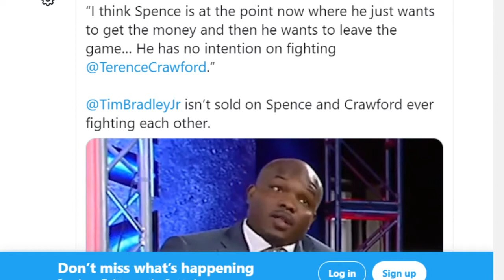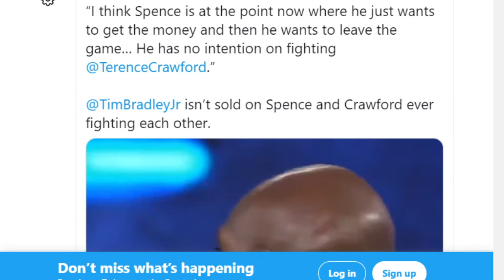BOXING COMMENTATORS ESPN'S TIM BRADLEY & ANDRE WARD EXPOSE TRUTH ABOUT SPENCE DUCKING CRAWFORD!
Tim Bradley & Andre Ward calls out Errol Spence for ducking Terrence Crawford. The ducking of Terrence Crawford by Errol Spence is starting to gaining wide mainstream attention from boxing pundits and fans alike. As I have said in my prefious video, the boxing community will have to drag Errol Spence into the ring with Terrence or we will never get that fight. The only to do this is by telling the truth about the fact that Spence is putting obstacles in the way of the fight, we can't sugar coat the truth (pun intended).

Accurate and concise boxing analysis and commentary on the global level without any compromising or fear of contradictions.
TBE Boxing channel uploads videos about boxing and other combat sports such as the UFC and MMA videos. We do analysis and engaging commentary about various Boxing and UFC champions and contenders.

TBE Boxing also does LIVE commentary and analysis as well as video uploads, be sure to LIKE, SUBSCRIBE and CLICK on the BELL ICON to get the latest LIVE and recorded commentary and analysis on your favorite Boxer  or UFC athlete here on TBE Boxing!